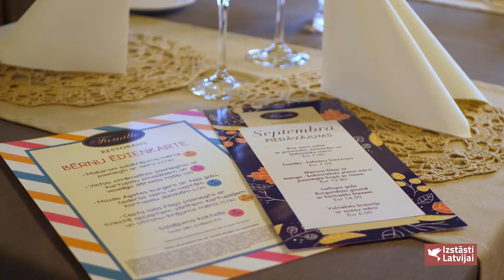Jelgavas zinas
Jelgavas reģionālais tūrisma centrs, sadarbībā ar Jelgavas pilsētas, novada un Ozolnieku novada restorāniem, aicina
no 12. līdz 18. oktobrim piedalīties Jelgavas rudens restorānu nedēļā.
Iesakām Nobaudīt gardus ēdienus, iepazīstot jaunas garšas un gūstot jaunu pieredzi. Tiekamies Jelgavā!